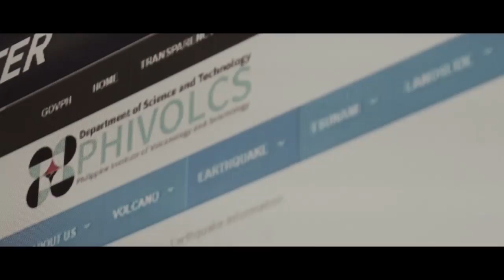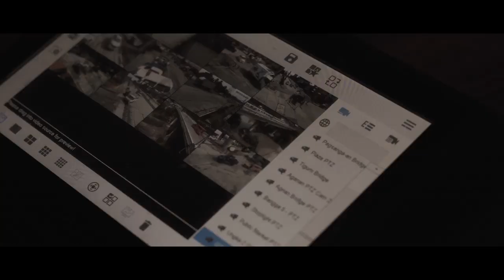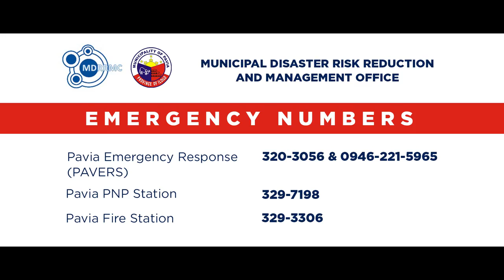Pavia MDRRMO OpCen and Command Center